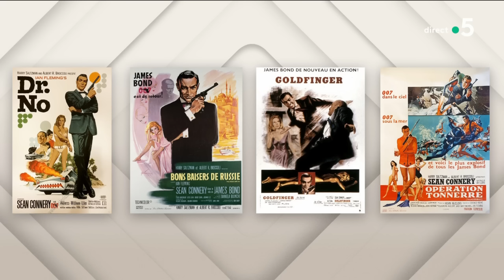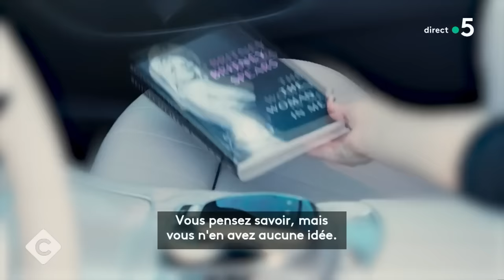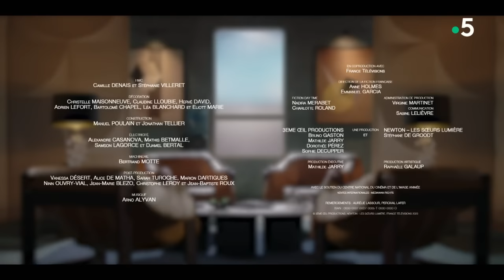Rosalie Varda, Barbara Hendricks et Nicky Doll - C à vous - 18/10/2023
Et retrouvez-nous sur :
Au programme de C à vous la suite :
Invité : Rosalie Varda - Fille d'Agnès Varda et directrice artistique
• Agnès Varda, éternellement libre
• Viva Varda !
• Tout sur Varda
• Varda : Le cinéma de mère en fille
• Cultissime Agnès Varda !
• Agnès Varda, une vie de cinéma
L’Oeil de Pierre : Casino Royale : un James Bond, dingo et luxueux
Invité : Barbara Hendricks - Cantatrice
• Barbara Hendricks, soprano au grand cœur
• Barbara Hendricks, une voix pour la paix
• Barbara Hendricks, légende vivante de l’art lyrique
• Barbara Hendricks, la cantatrice humaniste
• Barbara Hendricks & les grands moments de l’histoire
• Sa déclaration d’amour à la mélodie française
L’info en + : Britney Spears publie ses mémoires
Invité : Nicky Doll - Drag queen
• Drag Race met des paillettes dans nos vies
• Le phénomène Drag Race séduit la France !
• Nicky Doll en majesté
• Nicky Doll, nouveau genre !
• Nicky Doll : toutes les reines de sa vie
• Liberté, égalité, robe pailletée ?
• L’homme est une femme comme les autres
• Nicky Doll, la naissance d’une reine
• Les voyages de Nicky, le genre sans frontières
• Ce que vous ne verrez pas dans l’ABC ce soir…
• Enfin une bonne nouvelle, difficile à comprendre…
• C’était le remake du film “Une journée sans fin” pour Gabriel Attal…
• C’est toujours un plaisir de regarder les séances au Sénat !
• La journée mondiale du monde…